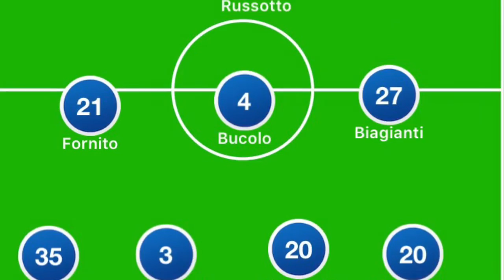Catania Melfi 0-2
Rossazzurri sconfitti in casa dall'ultima in classifica. Limiti tecnici e psicologici evidenti. Pisseri salva i suoi dalla goleada. La corsa per la Serie B  finisce qui.